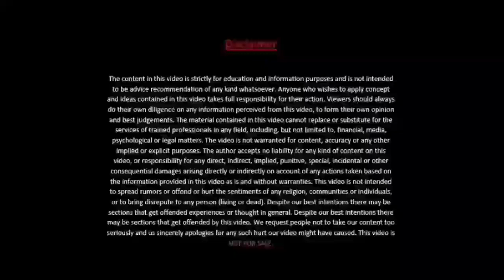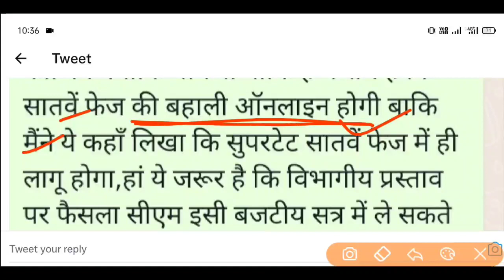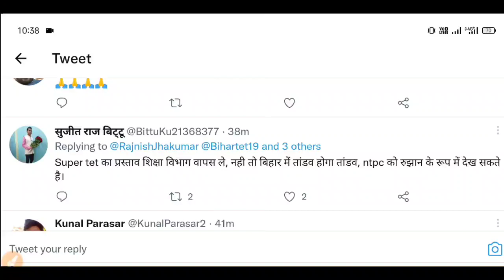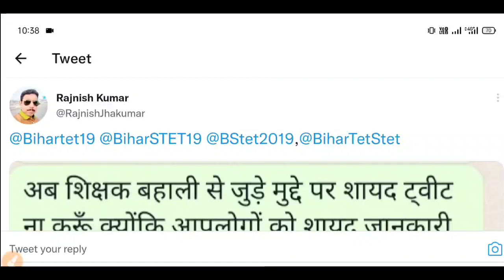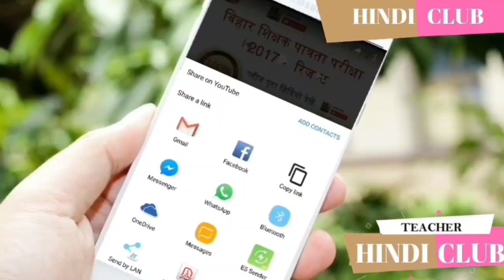सातवाँ चरण में SUPER TET नहीं सातवाँ चरण लेटेस्ट अपडेट बिहार शिक्षक बहाली लेटेस्ट अपडेट हिंदी क्लब